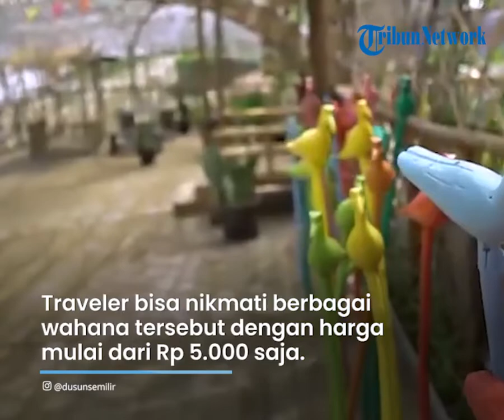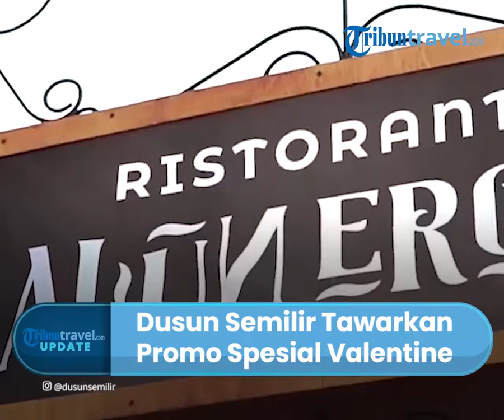Intip Promo Spesial Valentine yang Ditawarkan Dusun Semilir, Taman Rekreasi Populer di Semarang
TRIBUN-VIDEO.COM - Traveler, Semarang merupakan salah satu kota yang cocok untuk dikunjungi saat libur tiba.

Ya, kota ini memang dikenal dengan berbagai destinasi wisata yang menarik.

Satu di antaranya Dusun Semilir yang merupakan taman rekreasi populer di Semarang.

Dikutip dari TribunTravel.com, Dusun Semilir menawarkan berbagai wahana seru yang bisa dinikmati oleh semua kalangan.

Mulai dari wahana gondola, kereta wisata, trem, perosotan pelangi, inflatable, dan sepeda.

Ada pula omah suwung, feeding hiu, truwelu park, dan masih banyak lagi yang bisa dicoba.

Traveler bisa menikmati berbagai wahana tersebut dengan harga mulai dari Rp 5.000 saja per wahana.

Namun belum lama ini Dusun Semilir memberikan penawaran menarik tiket masuk spesial Februari 2022, lengkap dengan paket wahananya.

Pasalnya, penawaran spesial Februari tersebut berlaku 28 hari dengan tajuk 'Spesial Februari 28 Hari Bucin'.

Diketahui, paket spesial yang ditawarkan ada Tiket Bucin untuk kunjungan weekday seharga Rp 40 ribu per pasangan.

Sementara, untuk paket makan dan minum berdua dibanderol dengan harga Rp 50 ribu saja.

Menariknya lagi, Dusun Semilir juga akan memberikan gratis kado Valentine untuk pengunjung yang belanja minimal Rp 150 ribu selama weekday.

Lalu untuk traveler yang ingin mencoba wahana di Dusun Semilir, ada paket Bucin Main Wahana dengan potongan harga Rp 10 ribu per pasangan.

Potongan biaya tersebut berlaku untuk wahana gondola, kereta wisata, dan trem selama weekday.

Lokasi Dusun Semilir berada di Jalan Soekarno-Hatta Nomor 49, Ngemple, Bawen, Ngemplak, Semarang, Jawa Tengah.

Dusun Semilir saat ini buka setiap hari dengan jam buka sampai malam.

Untuk kunjungan weekday, Dusun Semilir buka mulai pukul 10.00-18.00 WIB.

Sedangkan kunjungan weekend, Dusun Semilir buka mulai pukul 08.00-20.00 WIB.

(Tribun-Video.com/TribunTravel.com)

Artikel ini telah tayang di TribunTravel.com dengan judul Harga Tiket Masuk Dusun Semilir Februari 2022, Ada Paket Wahana dan Hadiah Spesial Valentine,